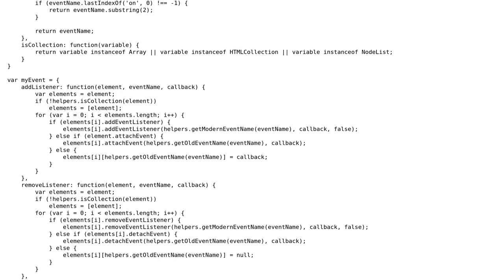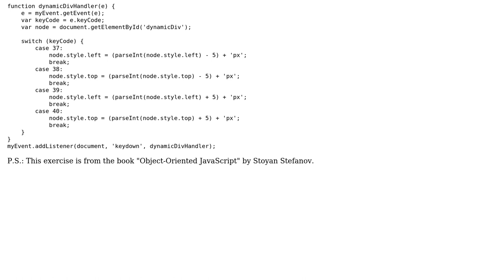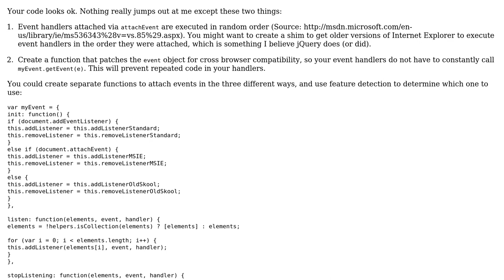Code Review: Implementing a cross-browser event utility as an exercise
With thanks & praise to God, and with thanks to the many people who have made this project possible! | Content (except music & images) licensed under CC BY-SA | Music | Images & others | With thanks to user konijn user hattenn user Greg Burghardt and the Stack Exchange Network Trademarks are property of their respective owners. You are responsible for your own actions.